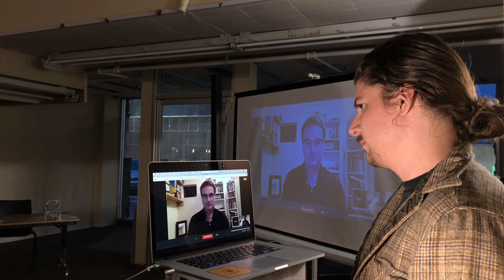Another End Of The World Is Possible: Part One w/ Dahr Jamail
This is part one of the two-part “Another End Of The World Is Possible” Live Podcast, featuring interviews with awarding-winning environmental journalist Dahr Jamail and gonzo journalist, conjurer, and political theorist Dr. Bones. This event was live-streamed and recorded in front of a live audience on October 28th, 2018 at the abandoned Idaho Youth Ranch building on Main Ave in Twin Falls, Idaho. Along with live interviews with Dahr Jamail and Dr. Bones, this event also featured a question and answer session after each respective interview for those participating in-person and for those participating through the live-stream of the event.

In this discussion with award-winning environmental journalist Dahr Jamail, we begin by addressing the recent report from the Intergovernmental Panel on Climate Change (IPCC). I ask Dahr unpack the data and projections regarding anthropogenic climate change presented in the report, with Dahr noting that the report excludes much of the more recent and varied data regarding the non-linear, exponential change inherent in abrupt climate disruption as a result of human industrial activity over the past several centuries. The direct implication inherent in the information Dahr presents in his work regarding the global climate crisis points to the very likely inability for the human species to adapt to the rapid change relating to abrupt climate disruption, in great part due to the growing inability to grow food at scale, wide-spread conflict and resource depletion, catastrophic weather change and dramatic sea-level rise inundating coastal cities, as well as other wide-spread changes relating to abrupt climate disruption.

How can we begin to grapple with implications of this information? In the face of the likely near-term extinction of the human species, what meaningful actions can we engage in this time we find ourselves in? We discuss this and more in the episode.

Dahr Jamail is an award-winning journalist who regularly reports on climate disruption and environmental issues for the online publication Truthout. Prior to his work reporting on environmental issues, Dahr was one of only a few unembedded journalists to report extensively from Iraq during the US led invasion in 2003. Dahr is the author of multiple books, including the upcoming book ‘The End Of Ice: Bearing Witness and Finding Meaning in the Path of Climate Disruption,’ set for release January 2019.

Episode Notes:

- Learn more about Dahr and his upcoming book ‘The End of Ice’ at his

- This event was recorded and co-organized by Jordan Thornquest and Chase Chandler. Special thanks to video blogger Arnel Culum for covering the event — featured in the video ‘Another Earth Is Coming’